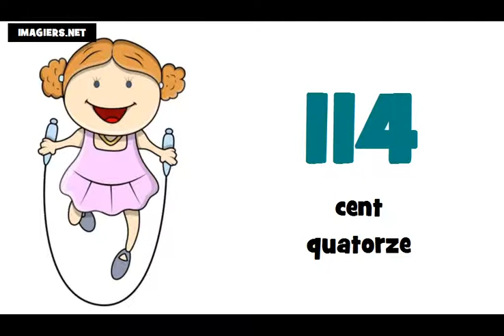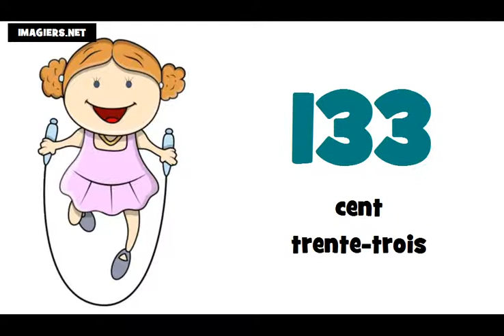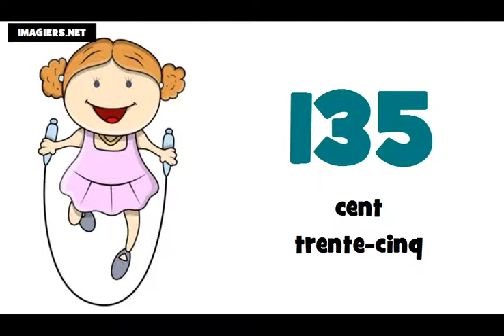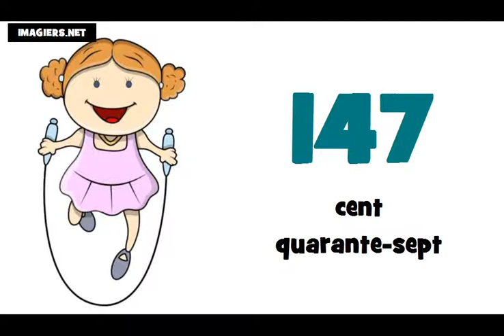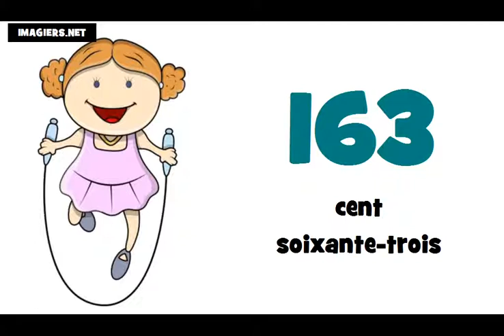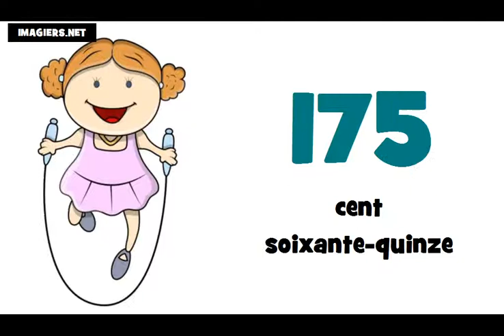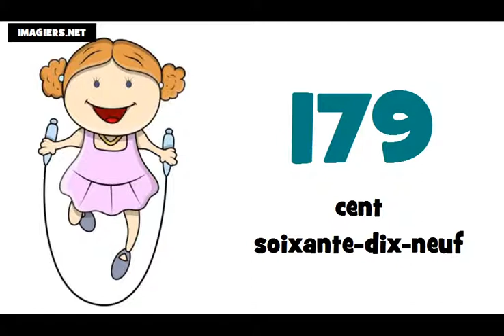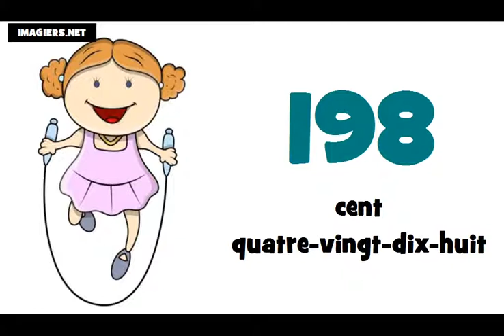الأرقام الفرنسية من 100 الى 200